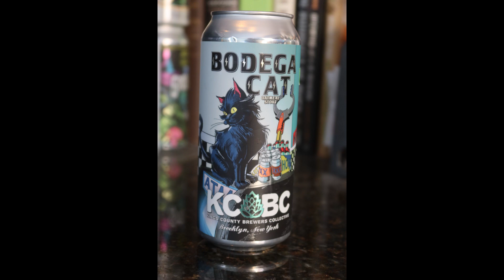KCBC Bodega Cat Oat Stout in One Minute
BODEGA CAT – OATMEAL STOUT – 5.9% – 4PK
$16.00
A blend of premium English malts plus a healthy dose of flaked oats and a touch of crystal rye for layers of dark roast, bittersweet cocoa, black bread, and a hint of tangy spice. Medium body, dry finish. Approachable and balanced.
Out of stock (I was lucky!)

Bodega Cat
KCBC - Kings County Brewers Collective
Collaboration with Interboro Spirits & Ales
Stout - Oatmeal
6% ABV
N/A IBU

BASIC STATS
6.0% ALCOHOL BY VOLUME
N/A  BITTERNESS UNITS
Thanks to all of you who have watched this presentation. I would sure appreciate it.